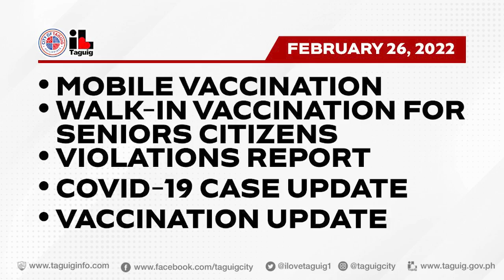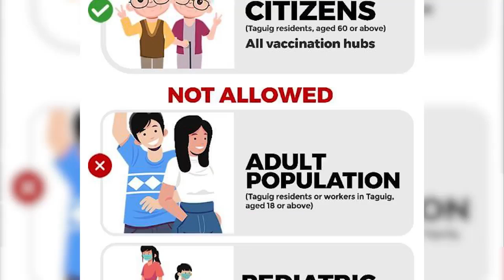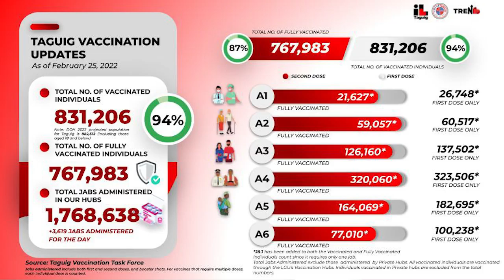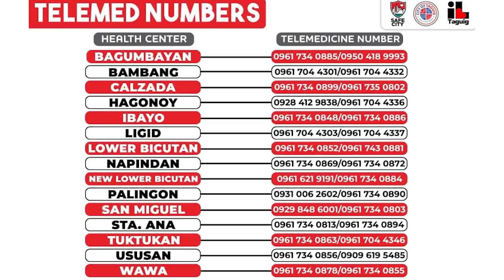TAGUIG CITY COVID-19 BULLETIN - FEBRUARY 26, 2022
WATCH: Ngayong araw pakinggan ang mga sumusunod na anunsyo o updates ng Lungsod ng Taguig mula kay Jessica Villa
• Mobile Vaccination
• Walk-In Vaccination for Senior Citizens
• Violations Report
• COVID-19 Case Update
• Vaccination Update